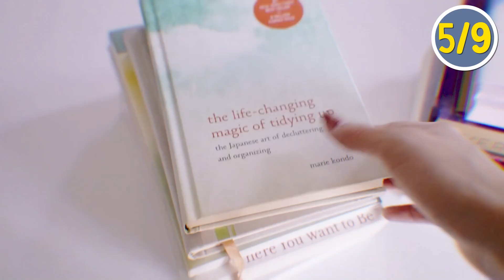Żadna szanująca się kobieta nie oszczędza na tych 9 rzeczach